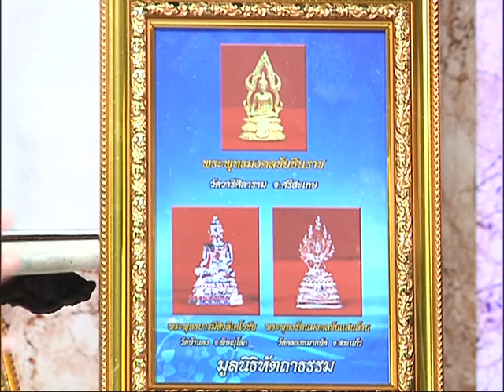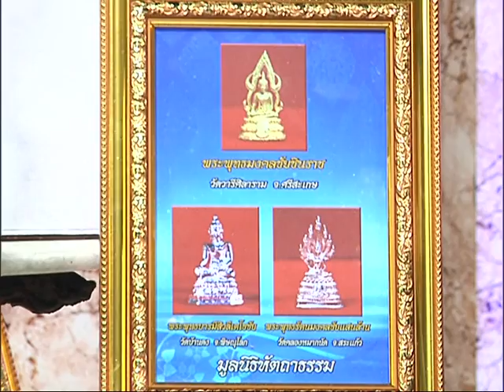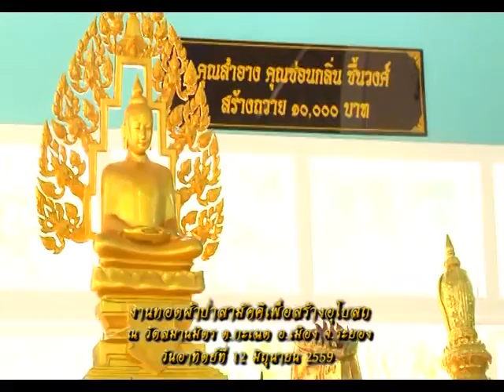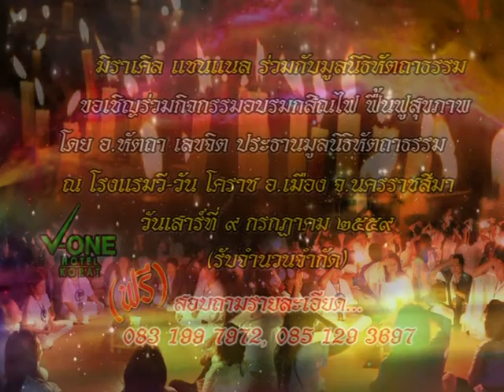รายการหัตถจิต | 15/06/59 | EP 1/4